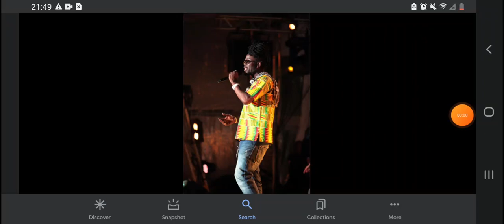Happy 62nd Birthday Kenny B